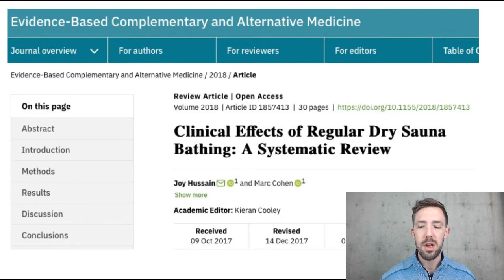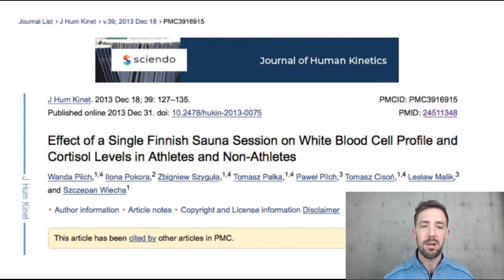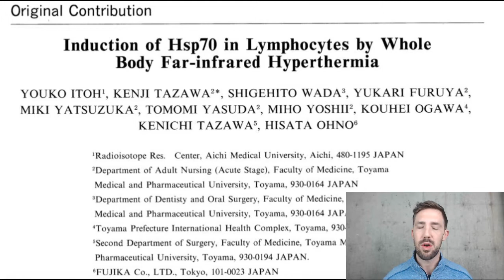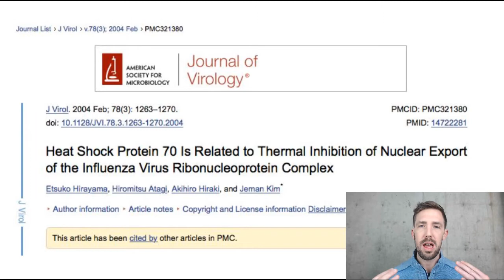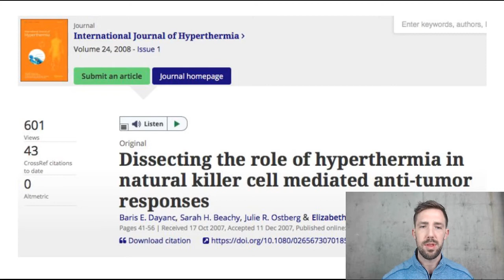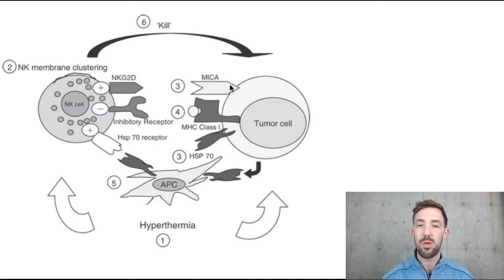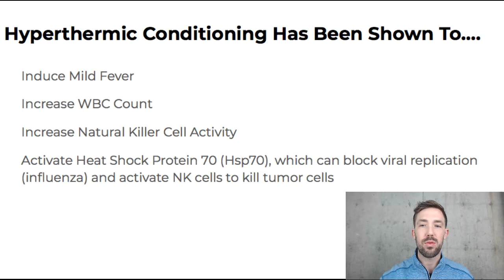Literature Review - Immune Benefits of Sauna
In this video Dr. Taylor Krick reviews several research papers showing how using a sauna can impact your immune system!